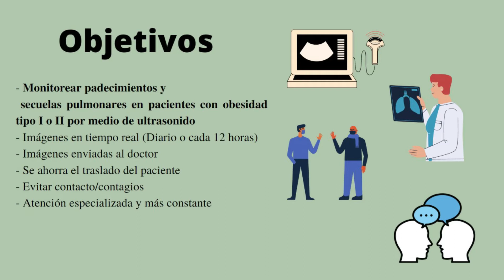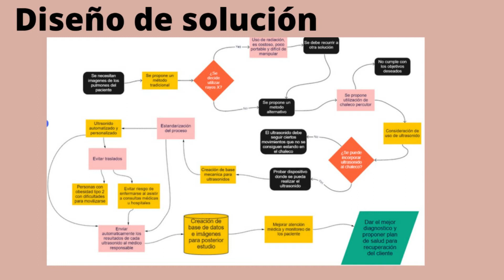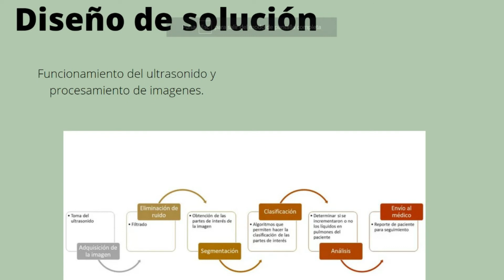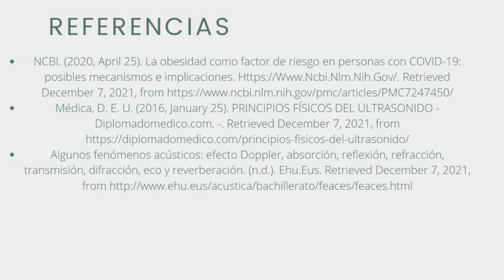Video Final BIohackaton